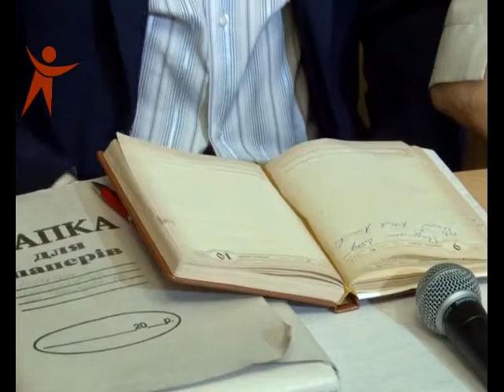160531 У Рівному будівництво на вулиці Толстого, 10 знову на слуху